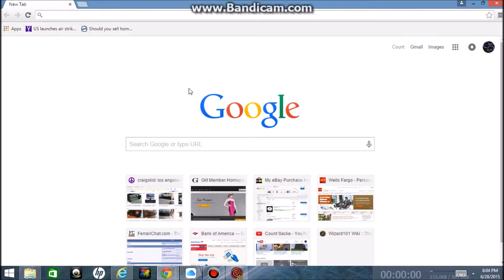Wizard101 Central Keep solo gear and deck setup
Here is my gear and deck setup for my solo of central keep...